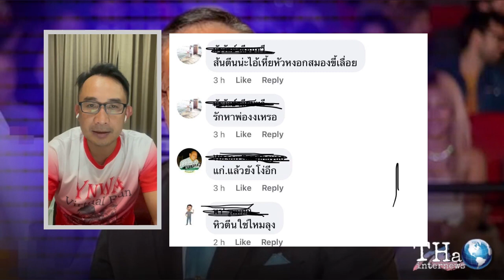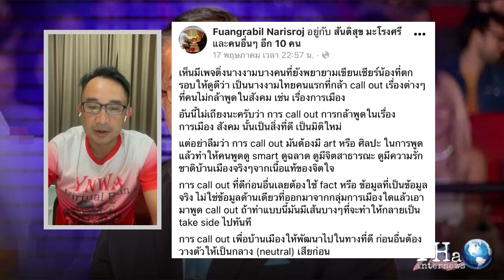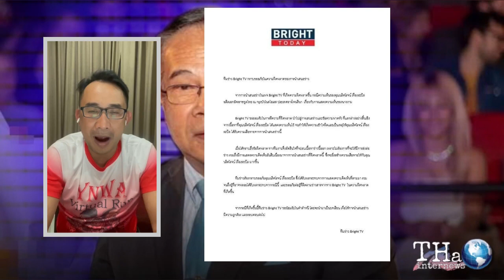เผยข้อความต้นฉบับ ทูตนริศโรจน์ สู่การจัดหนักพวกบิดเบือน | THA Internews